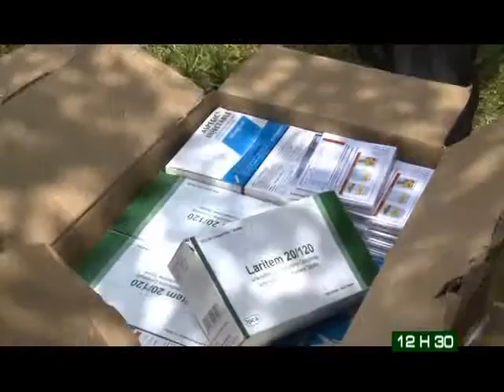Le 12H30 du 22 Octobre 2013 avec Amy Coulibaly Kanga